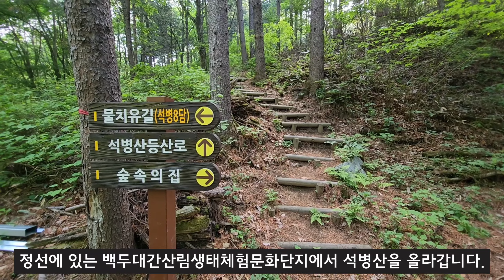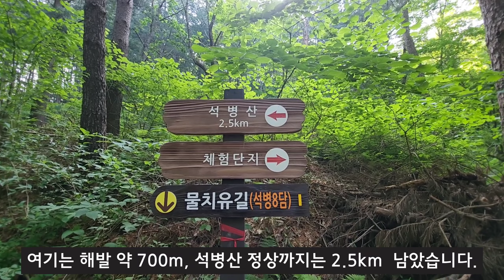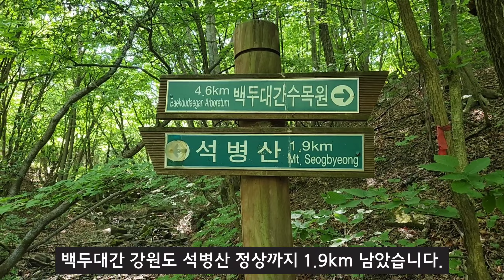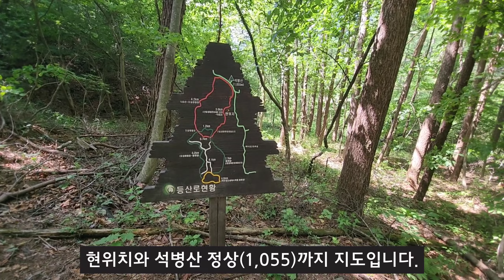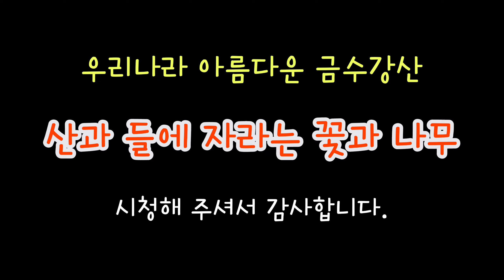한국의 나무 - 6월 백두대간 강릉(정선) 석병산의 나무 49종류 해설